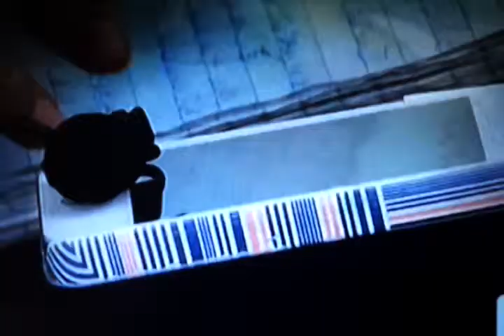KNBC Cows gone WILD Chino hills state park October 2013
knbc Cows gine WILD Chino hills state park  October 2013